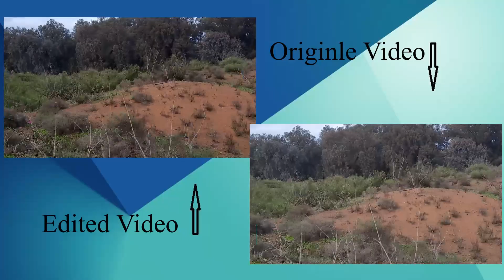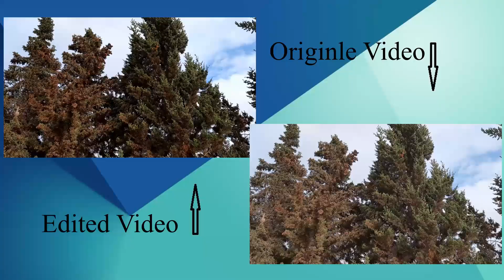Samsung m31s 4K VIDEO 30fps (test)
تصوير مقاطع فديو بدقة 4ك 30 إطار في التانية بهاتف سامسونج م 31س
في الغابة
samsung m31s video 4k 30fps in forest

للشراء من متجر إتصلات أيت ملول
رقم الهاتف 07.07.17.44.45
FACEBOOK: shop Ittisalat Ait Melloul
⚠️ Important note ⚠️